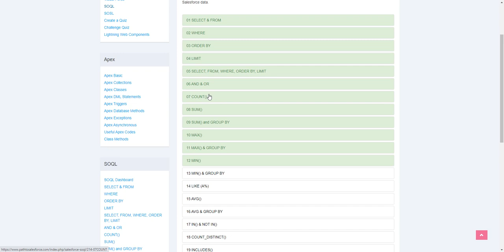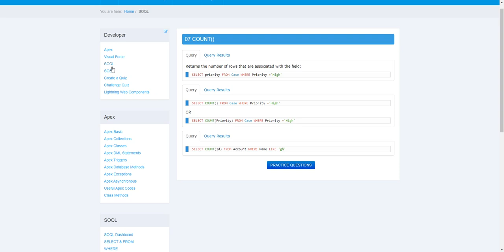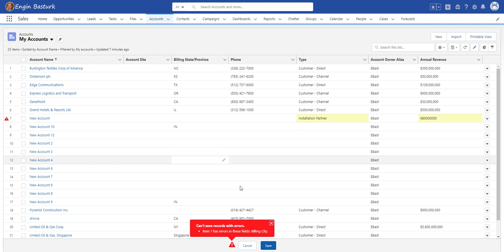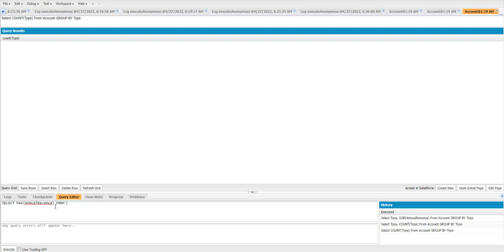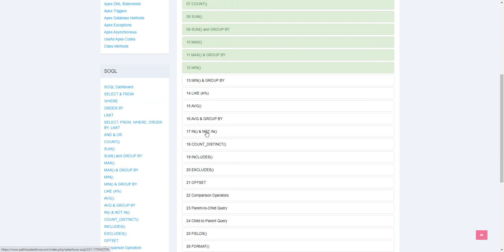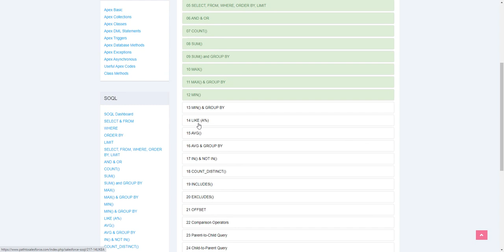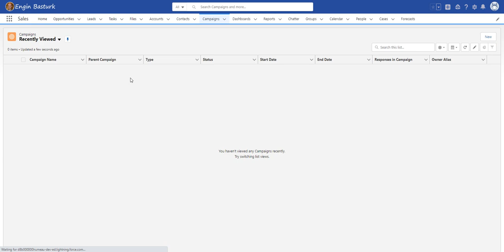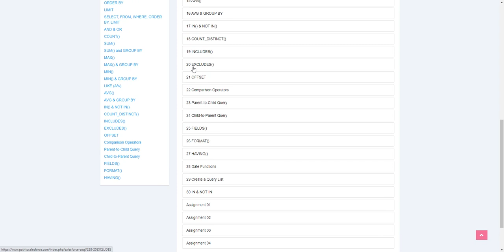SOQL 02 | COUNT | SUM | MAX | MIN | AVR | GROUP BY | LIKE IN NOT IN COUNT DISTINCT INCLUDES EXCLUDES